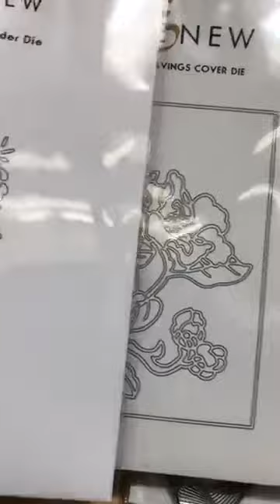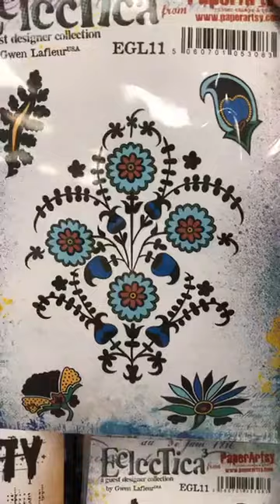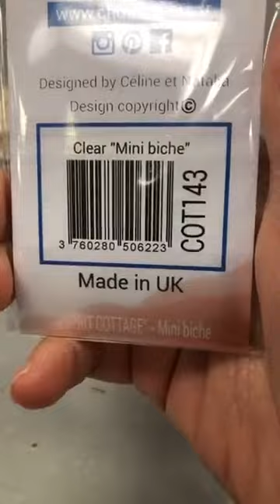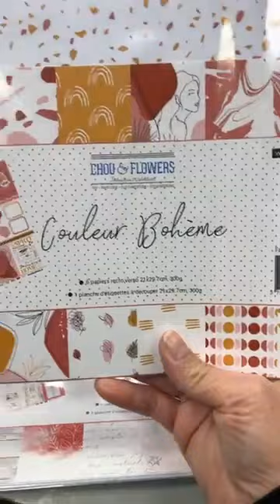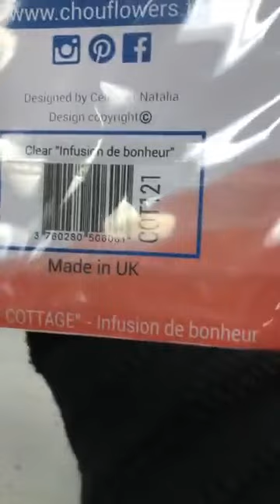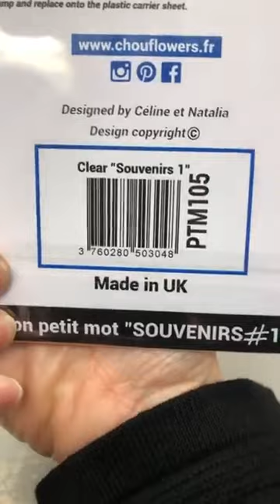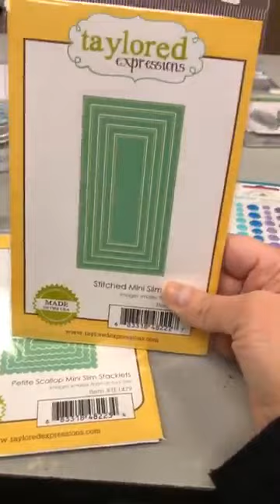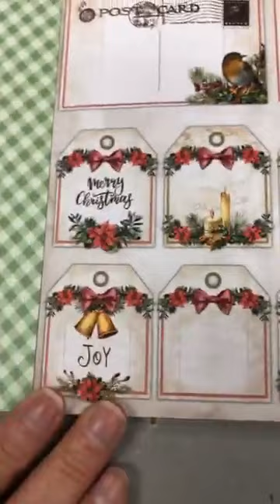Quoi d'neuf?! *5 NOV 2020/NOV 5 2020* This Just In!